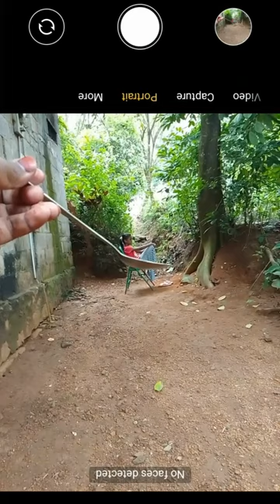Simple mobile photography ideas || Creative mobile photography tricks#ansu_photography